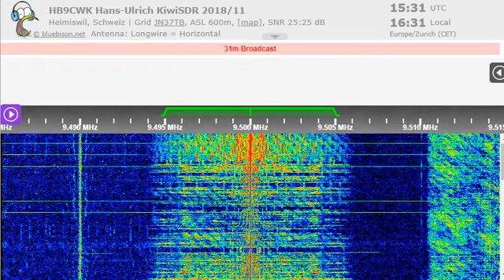25 02 2023 HCJB Voice of The Andes in Russian to CeAs 1530 on 9500 Nauen